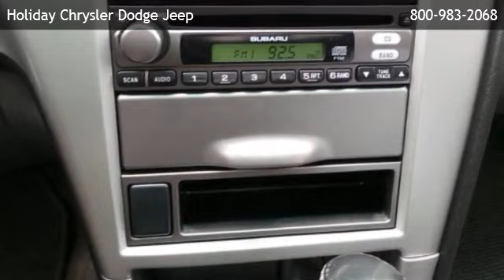2003 Subaru Baja - Oshkosh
Holiday Chrysler Dodge Jeep
 is offering a 2003 Subaru Baja  in Fond Du Lac, WI.

Stock Number: 7172A
Engine: Gas Flat 4-Cyl 2.5L/150
Transmission: 4-Speed Automatic w/OD
Exterior Color: Silver Stone Metallic
Interior Color: Medium Gray
Mileage: 159947

4-speed automatic w/od gas flat 4-cyl 2.5l/150 all wheel drive bucket seats cruise control leather seats power driver seat rear bench seat vinyl seats bed liner luggage rack privacy glass sun/moonroof a/c adjustable steering wheel gasoline fuel power door locks power steering power windows driver air bag passenger air bag